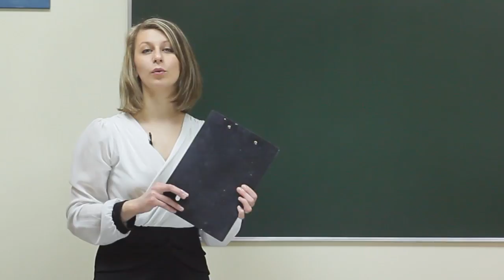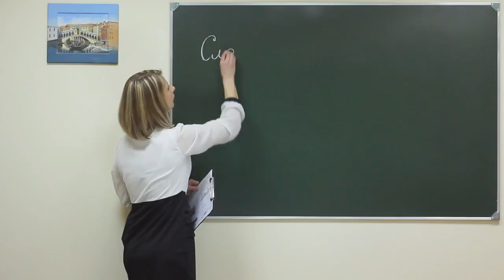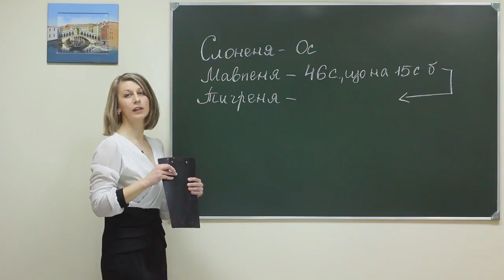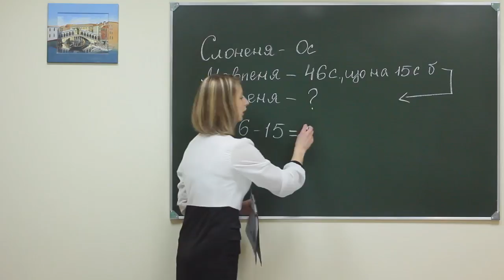Math sum 008